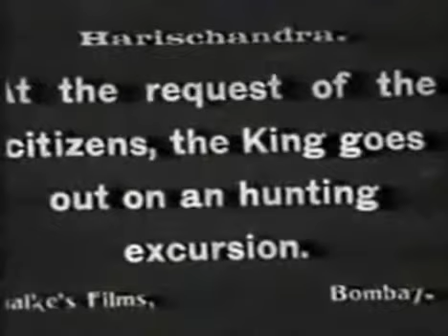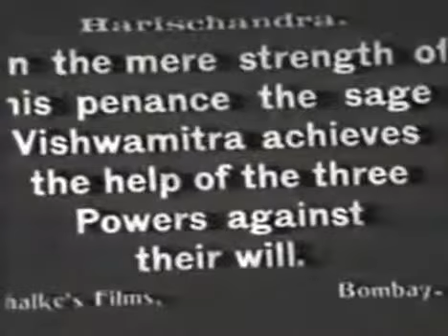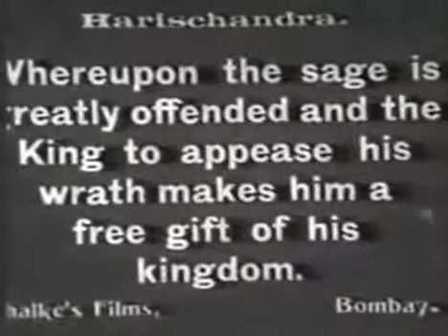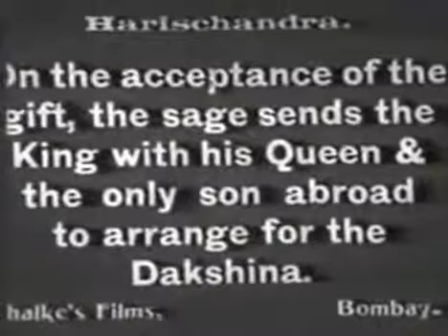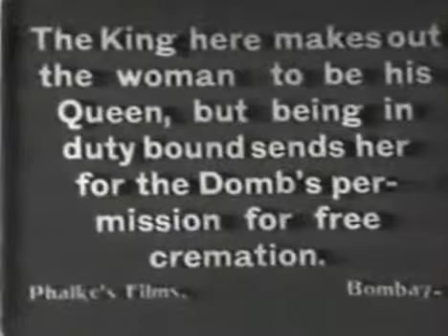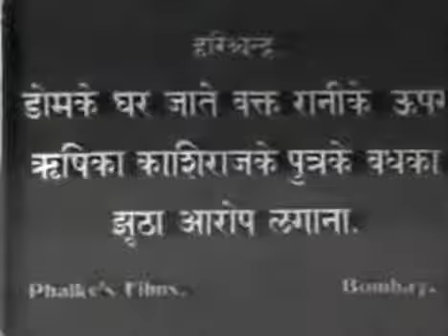Raja Harishchandra 1913 The India Public Domain Movie Project